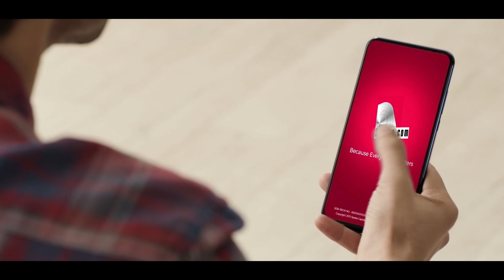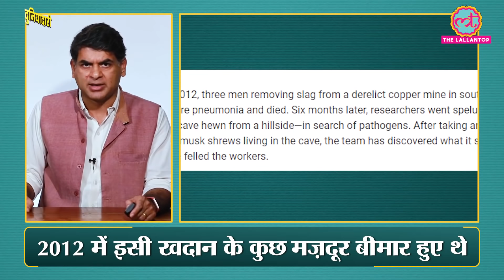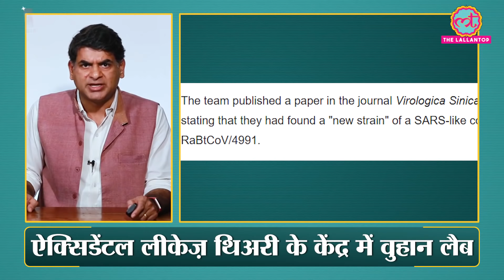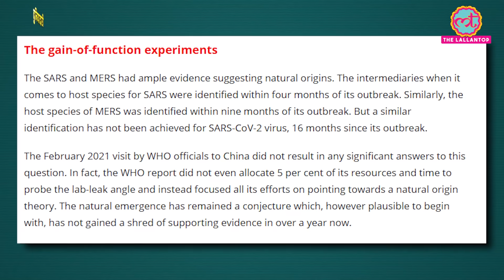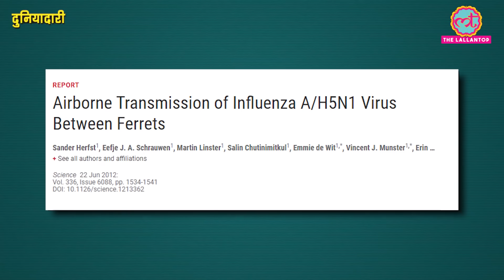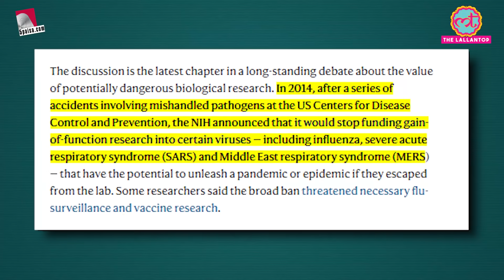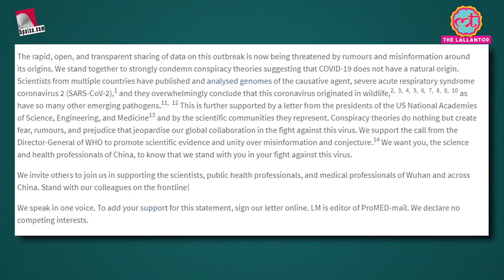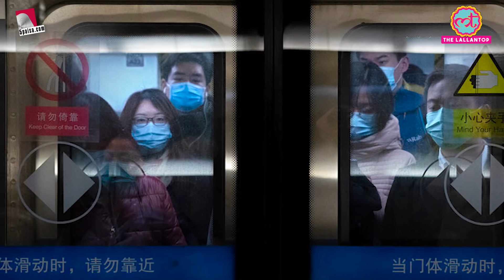China की Wuhan Lab से Coronavirus निकलने की थ्योरी में क्या नया पता चला? | Covid-19 |Duniyadari E309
At 5paisa, Invest in Stocks, Mutual Funds, IPO & Gold. Get 0%* Brokerage & Flat Rs.20 per trade. Investing Made Easy & Rewarding.

In this episode of Duniyadari, we will talk in detail about the various types of claims being made about Coronavirus and how it is originated. How did the coronavirus reach humans? Is this a natural disaster or the result of any tampering with nature? Did the Covid-19 virus leak from a lab? Many conspiracy theories related to Covid-19 were circulating. Former US President Donald Trump was also making many other outrageous claims related to Covid-19. But now once again this issue is returning. The Scientist community says that lab theory cannot be denied. It should be investigated. What is the logic associated with lab leak theory? Does it really have any basis? Watch the complete video to know all about the Coronavirus lab leak theory.